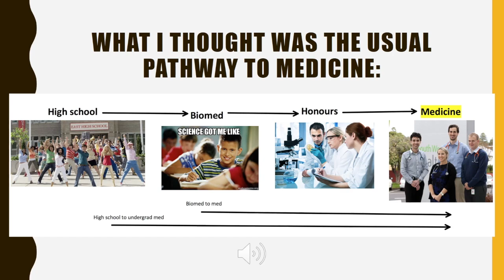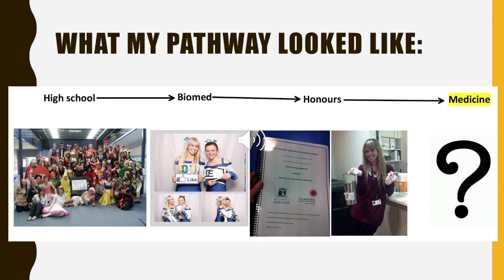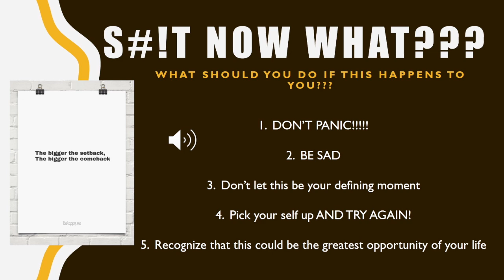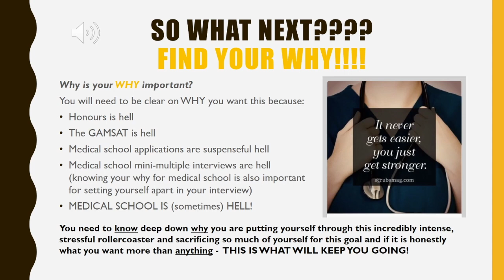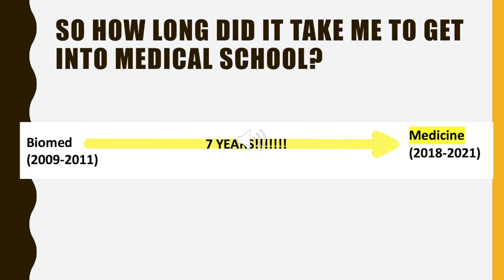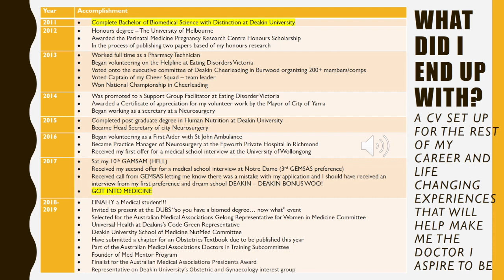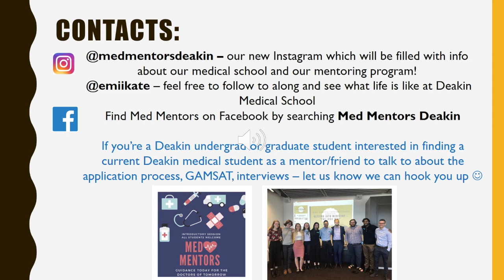Getting Into Medical School - The Long Way - Why you should never give up!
Part of our Med Mentors Introductory series. Medical students from Deakin Medical school tell more about their journey to medicine, their experiences at Deakin medical school and tips and tricks for undergraduate students keen to do the same!